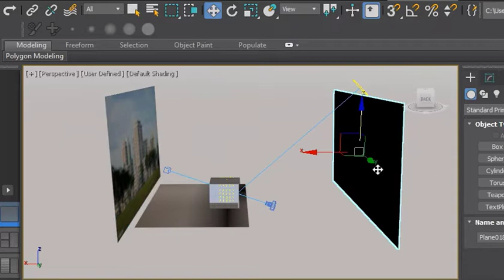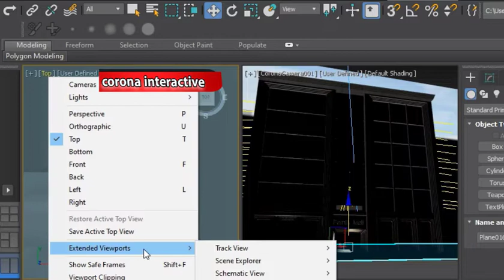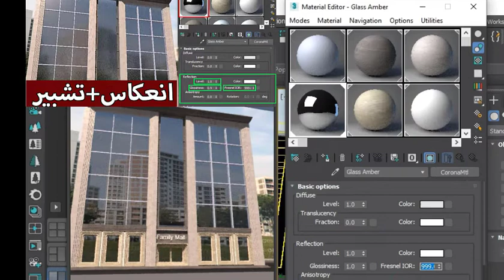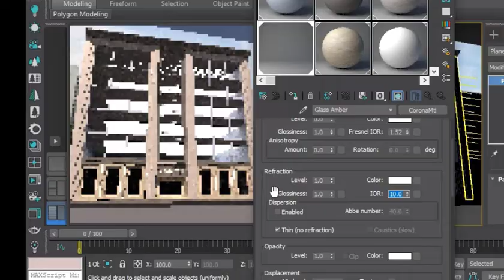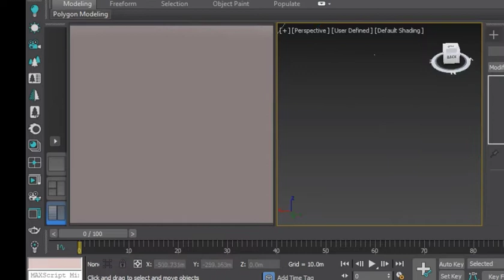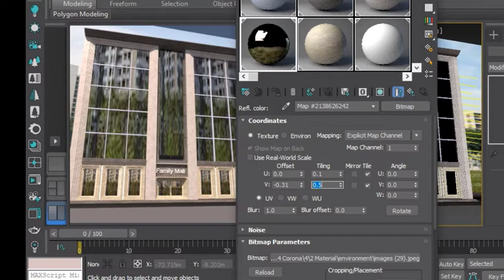ثرى دى ماكس _ عمل الواجهات الزجاجية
3dmax تعلم
3dmax من الصفر للاحتراف
3dmax ورشة عمل
3dmax workshop
3dmax تصميم داخلى
3dmax تصميم خارجى
3dmax تحميل
3dmax 2024
3dmax interrior design tutorial
3dmax exterior design tutorial
3dmax modeling
3dmax architecture
3dmax tutorial for drawing
3dmax tutorial for beginners
3dmax modifiers
3dmax IES lights
3dmax materials
3dmax background
3dmax environment
3dmax script
3dmax cad to max
جبس بورد
الاضاءة المخفية
hidden lights
reflection
refraction
defuse
Textures
Blocks
download blocks